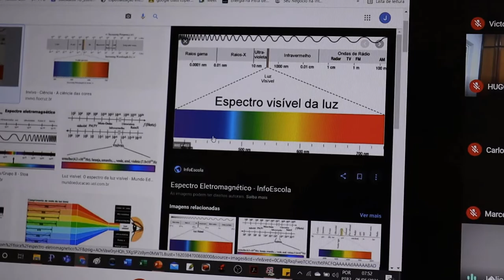EXPERIMENTEI COMIDAS DE 10 REAIS VS 100 REAIS!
Neste vídeo eu provo comidas de 10 reais VS as comidas de 100 reais e falo qual foi a minha opinião sobre cada comida